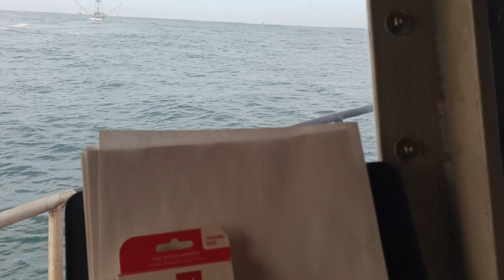Newport, OR bar crossing 02-08-2023